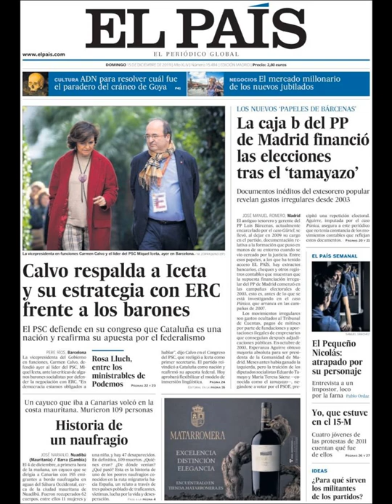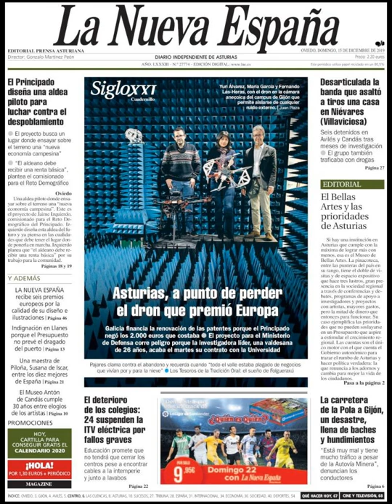Noticias Domingo 15 Diciembre 2019 Titulares Portada Diarios Periódicos España Spain